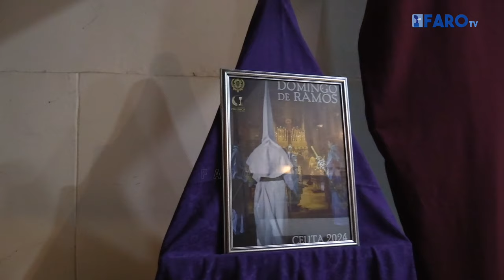La Pollinica ultima los detalles de su salida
Cada tarde se reúnen en su casa de hermandad en Manzanera para que esté todo listo de cara al domingo

Imagen y edición: María F.